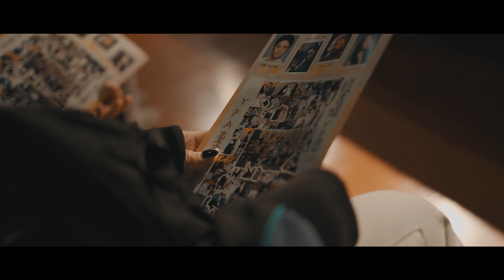よしもと所属タレントを目指す生徒の最後の1日【よしもとパフォーミングアカデミー卒業公演「FIRST」】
2023年度入学生募集中！！
卒業後は、吉本興業所属タレントへ

よしもと所属はお笑い芸人だけではない、
俳優、歌手、アイドル、タレントでの所属を目指す、
創設2年目よしもとパフォーミングアカデミーの卒業公演、最後の1日に密着、、、